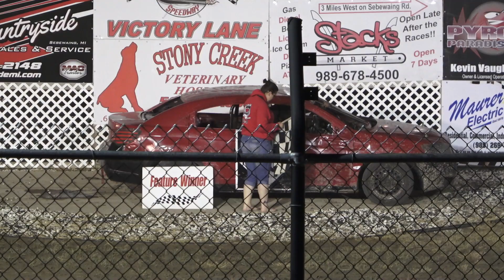Road Warriors Feature at Silver Bullet Speedway, Michigan on 07-11-2020!!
A Feature Race (20 Laps): 14C-Chad Helsel, 18-Curtis Laney, M25-Don Frohm, 34-Joe Stanley, 83-Troy Deuscher, 33B-Payton Bock, 14-Casey Baker, 24S-Bryce Spencer, 01-Drew Rosier, 95-KEN SMITH JR, 7-Griffin Proctor, 3B-Brandon Mann, 2W-Willie Murray, 01TK-Brad Treichel, 13-Chase Shank